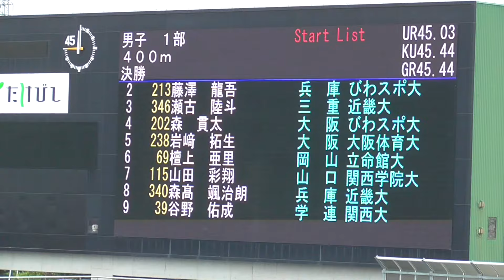接戦を制したのは!!決勝 男子400m 関西インカレ陸上2024